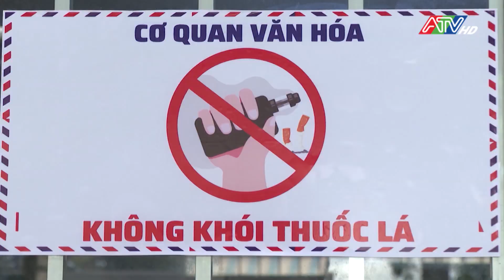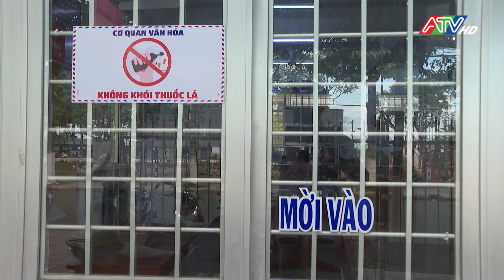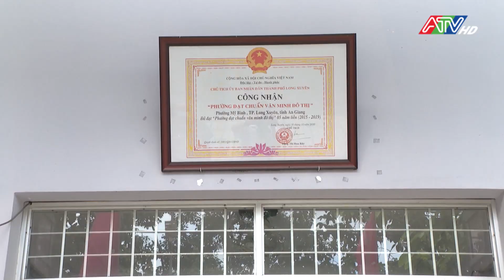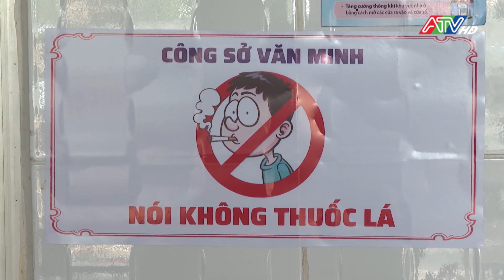Ủy ban nhân dân phường Mỹ Bình - Công sở không khói thuốc | ATV Tin tức